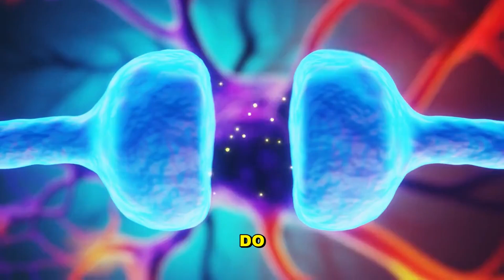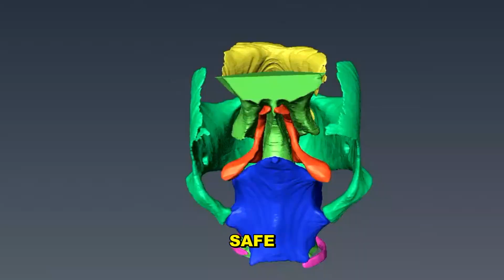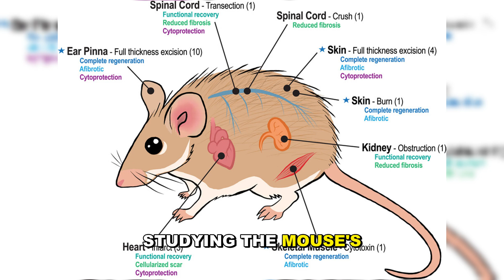WHY This Animal Don't feel PAIN?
What if you could survive a cobra bite… and just walk it off?

Meet the **Honey Badger**, nature’s most fearless and pain-resistant creature. This tiny but terrifying mammal has earned a reputation for taking on venomous snakes, swarms of bees, lions, and even wild dogs—and surviving. But what’s the science behind this extreme durability?

In this episode of **Animal Antics**, we uncover the shocking biology of the honey badger’s pain tolerance.

Discover how its **nerve receptors** and **immune system** make it nearly immune to venom, and why it keeps attacking even after being knocked unconscious. From its brutal hunting tactics to its ability to *sleep off* a deadly dose of poison, this animal is built different.

🧬 **How does it survive cobra venom?**

💪 **Why doesn’t it feel pain like other mammals?**

🌍 **What can humans learn from this creature's biology?**

Stick around to see never-before-seen behavior and real wild encounters caught on camera. This is not just a tough animal—it’s a living legend.

Explore the fascinating world of animal pain immunity in this documentary. Discover how some animals are able to withstand pain and fear in ways humans cannot.